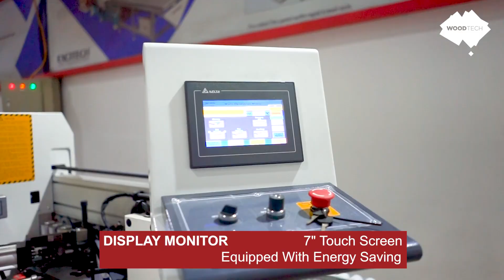Best Time To Get Wood Tech NBC332S Compact Edgebander Machine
Now you can finally save time, effort and above all, your hard-earned money with WoodTech edgebandingmachine.
⇨ This edgebanding machine supports all types of bandingmaterials. It is equipped with glue pots, end trimmers, fine trimmers, scrapers and buffers.
⇨ If you are looking for an entrylevel or small operation machine, then this NBC332S edge banding machine would be the perfect choice for you.

 Here we have enlisted some key features of this edge banding machine:
✔ This edge banding machine automatically snip, glue, trim, scrape and buff in one process
✔ It features a 7-touch intuitive screen control system which allows you to control each component independently
✔ The switch of this machine gives you full-time freedom to stop or start the machine anytime during the process
✔ Equipped with an emergency stop button, which allows you to stop the machine running at once to guarantee operators safety
✔ The feeding protector of this machine assures the safety of the operators